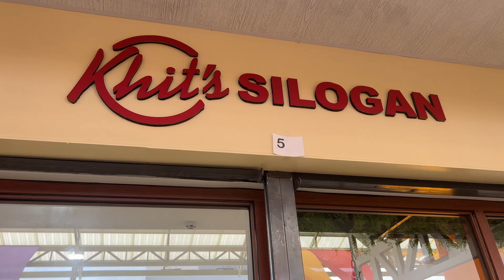Khits Silogan at Davao City Mindanao Souvenir Center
What's up everyone, Welcome to Dumalife! Where we're delving into the stories behind success on our channel. We're getting down and dirty with the people who've made it happen. But it's not just about the stories – it's about the hustle. Tune in weekly for smart business moves and straight-up reviews on products that keep you on top of your game.

I'm Gilsar Vergara, and together, we're cutting through the noise to uncover the real deal of success and staying in the game.

Popular Topics on this Channel
👉🏼 Generating Income to become financially stable
👉🏼 Staying on track to a healthy life
👉🏼 Building your mindset for success and leadership skills
👉🏼 Product reviews for ambitious individuals